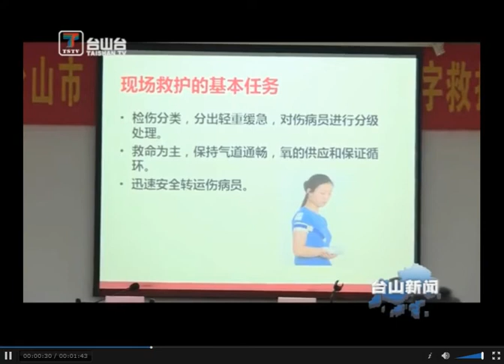台山新闻 “党建引领 救在身边”红十字救护员培训班开班（2020-8-14）